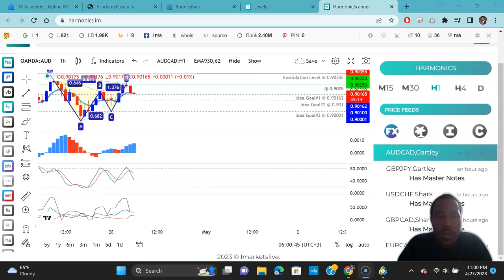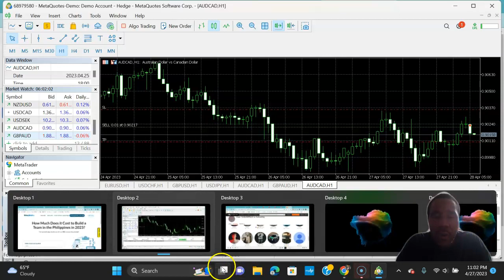AUDCAD with the Harmonics scanner Music: @1stnamecannon (IG)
AUDCAD 4-27-23